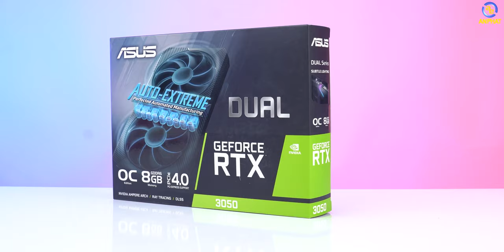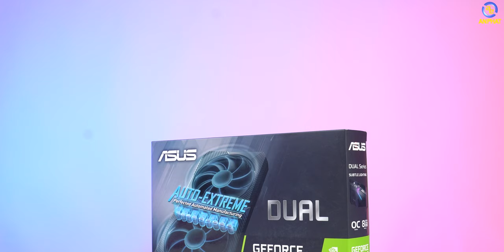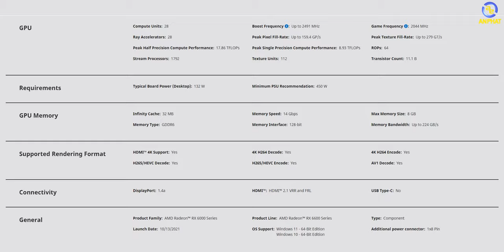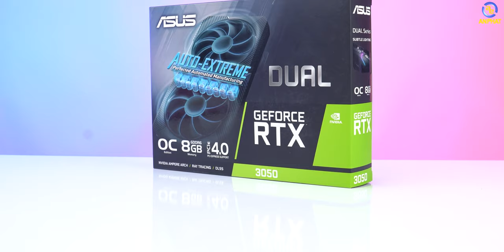Hiệu năng thực tế của RTX 3050 sẽ thế nào nếu so sánh vs GTX 1660Ti vs RX 6600 | An Phát Computer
CẤU HÌNH TEST
✔️RAM Kingston FURY Beast RGB 16GB (2x8GB) DDR4 3200MHz
✔️MAIN ASUS Prime H610
✔️VGA RTX 3050 ASUS DUAL
✔️VGA ASUS RX 6600

🏢 Showroom 1: 49 Thái Hà - Đống Đa - Hà Nội
🏢 Showroom 2: 151 Lê Thanh Nghị - Hai Bà Trưng - Hà Nội
🏢 Showroom 3: 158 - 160 Lý Thường Kiệt - Quận 10 - TPHCM
🏢 Showroom 4: 84T/14 Trần Đình Xu - P. Cô Giang - Q. 1 - TPHCM
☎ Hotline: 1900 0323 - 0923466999